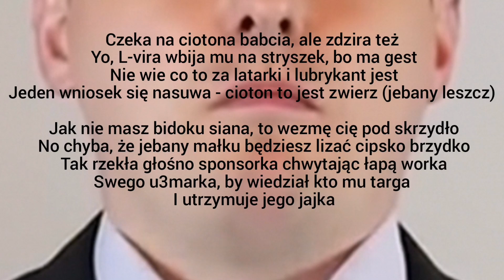Lubrykanty i latarki [poddasze track]